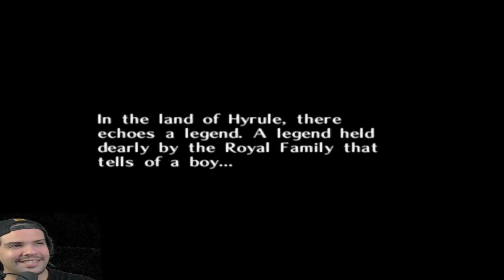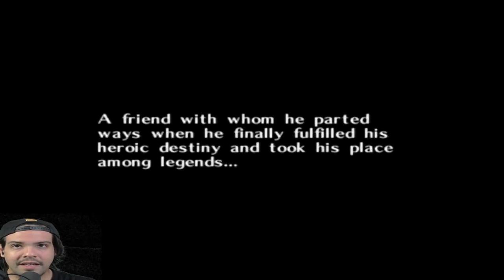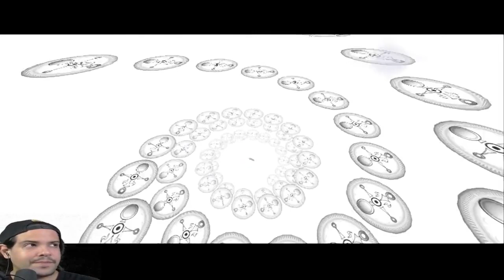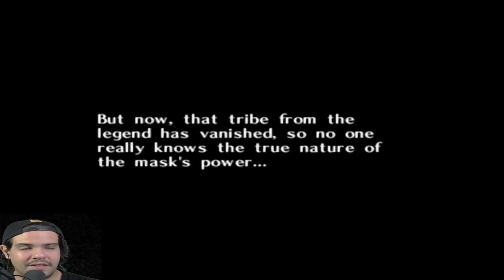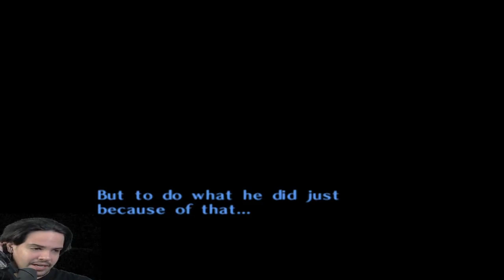Legend of Zelda Majora's Mask Dec 29 2022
Retro Games - Legend of Zelda Majora's Mask Dec 29 2022

Playing Kaizo Super Mario / Retro Games / Modern Games daily on Facebook

Description:
🎮 Prepare for an intense and nostalgic experience as we dive into the world of Kaizo Super Mario World! 🌟 In this video, we'll explore the incredibly challenging and creative custom levels that have given this retro classic a new lease on life. 💥

Join us on a thrilling adventure through some of the most notorious Kaizo levels, where we'll face off against mind-bending puzzles, dastardly traps, and pixel-perfect platforming! Can we conquer these devious designs and save the Mushroom Kingdom once more? 🍄

If you love retro games, popular classics, and the excitement of pushing your gaming skills to the limit, this is the channel for you! Happy gaming! 🕹️